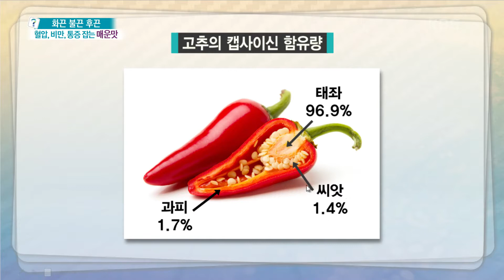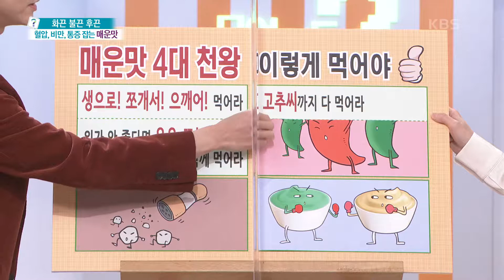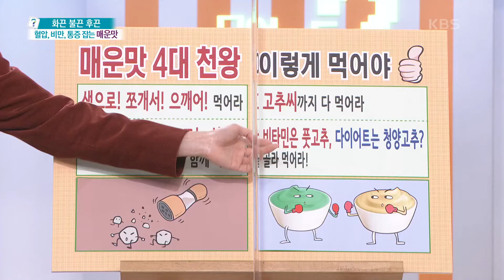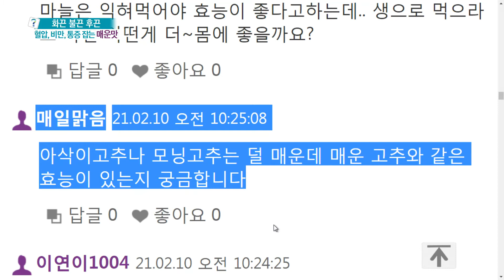[무엇이든 물어보세요] ♨건강한 매운맛 대공개♨ 매운맛의 제왕 캡사이신, 이렇게 먹어야 효과적! (ft.고추 만두전골) | KBS 210210 방송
[화끈 불끈 후끈 - 혈압, 비만, 통증 잡는 매운맛] 매운맛의 제왕 캡사이신, 이렇게 먹어야 효과적!
※매운맛 4대 천왕※
○ 고추씨까지 다 먹어라
○ 위가 안 좋다면 우유 또는 식초와 함께 먹어라
○ 비타민은 풋고추, 다이어트는 청양고추?
○ 가열이 끝난 후 먹기 직전에 뿌려라
○ 겨자는 따뜻한 물에 풀어라, 고추냉이는 갈아서 사용해라
 20210210